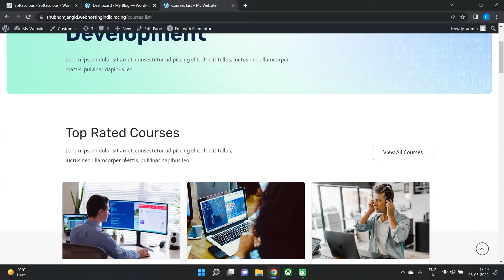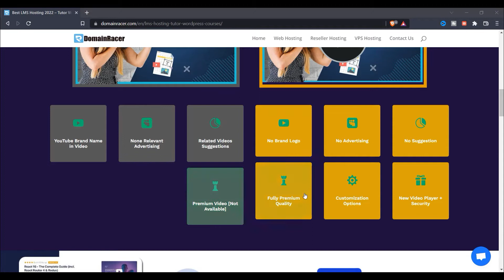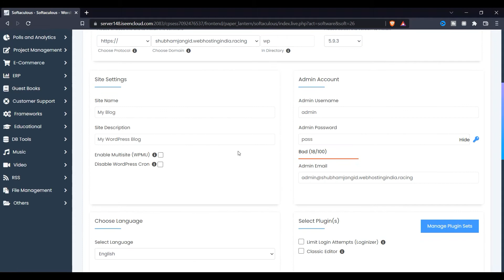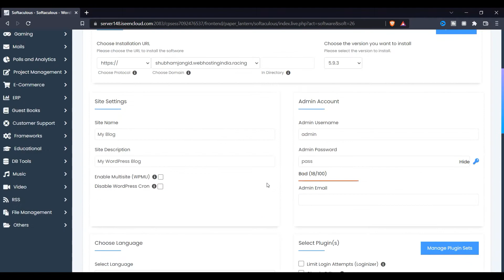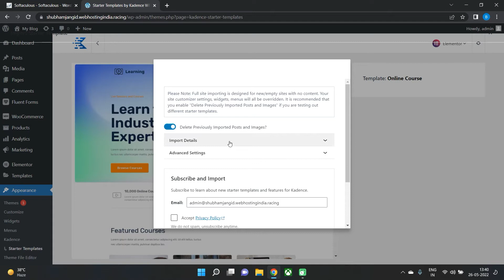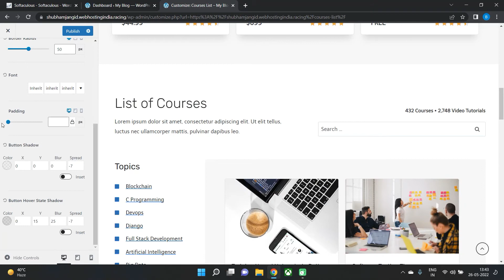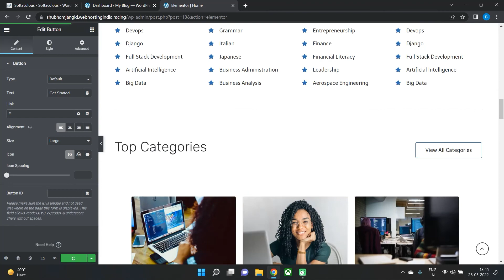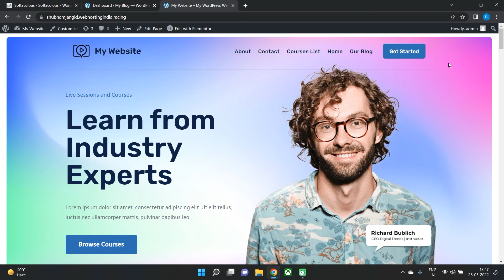How to Create Online Course Website In WordPress Using Kadence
How to Create Online Course Website Using Kadence theme in WordPress. step by step guide by Shubham Jangid

DomainRacer is the cheapest web hosting provider. Their data centers are located throughout 7+
countries including India, U.K, U.S, Germany, France, Singapore, and Canada. They also guarantee a
99.99 % uptime server.